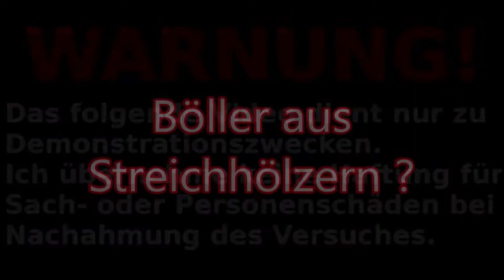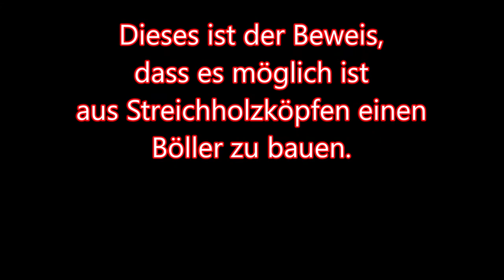Ein Böller aus Streichhölzern ?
Technische Daten
Hülsendurchmesser: 2cm
Hülsenlänge: 10cm
Hülsendicke: 1mm
NEM: ca.5g Streichholzpulver